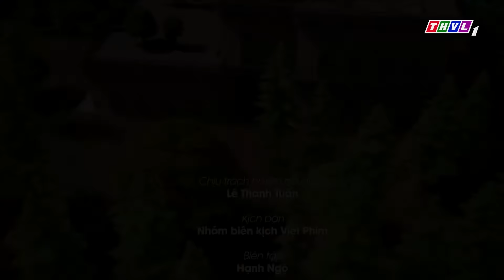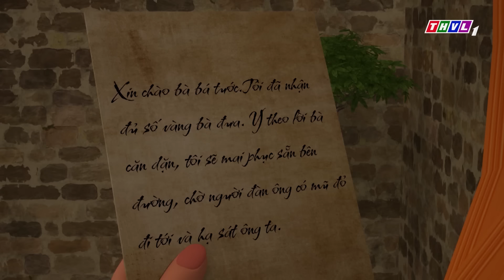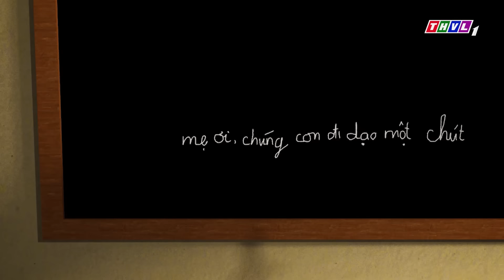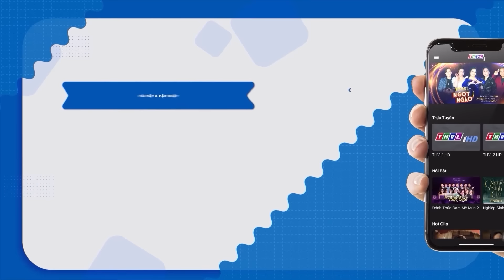Sự tích BỨC TRANH TIÊN NỮ trọn bộ 🌻Cổ Tích 3D 2023 Mới Nhất💕Truyện Cổ Tích Việt Nam Hay Nhất THVL